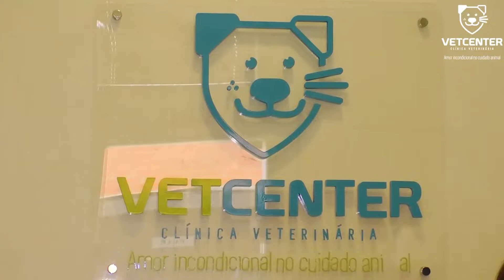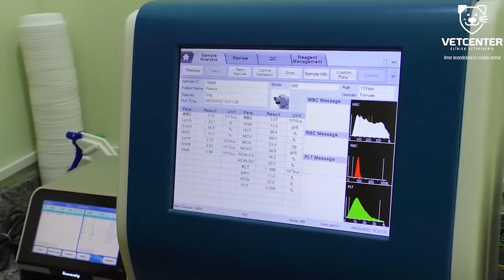JPET - 14° EPISÓDIO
No programa desta semana, contamos a história da Mini, que tem um significado muito importante para sua dona.

Também trazemos informações sobre protocolo vacinal de cães e gatos.

Tudo isso, o seu JPet!